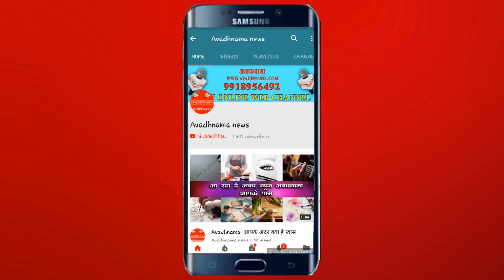इमाम हुसैन की याद में ताजिये सुपुर्द ए खाक किए गए। AVADHNAMA NEWS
इमाम हुसैन की याद में ताजिये सुपुर्द ए खाक किए गए।
मथुरा। दसवीं मोहर्रम पर योमे आशूरा पर गमगीन माहौल में ताजिये सुपुर्द ए खाक किए गए।
मोहर्रम कमेटी शहर व सदर के तत्वाधान में हज़रत इमाम हुसैन व 72 जानिशारों की शहादत की याद में शहर के सभी अलग अलग स्थानों से ताजिया उठकर भरतपुर गेट एकत्रित हुए तथा ताजियों के साथ हजारों की संख्या में जियारिन चल रहे थे और जगह जगह शर्बत, दूध, लंगर खाने के जियारिनों के लिए इंतजाम किए गए थे।
नई बस्ती, शाही मस्जिद ईदगाह, कटौती कुआं, सदर बाजार आदि क्षेत्रों के ताजिये बहुत ही आकर्षक दिखाई दे रहे थे। सभी ताजियादार अपने ताजिये के आगे अखाड़े दार प्रदर्शन करते हुए चल रहे थे।
सभी ताजिया अपने अपने स्थानों से उठ कर भरतपुर गेट पर एकत्रित होकर होलीगेट होते हुए छत्ता बाजार, स्वामी घाट, काजीपाड़ा चौक बाज़ार पर जमें चौक बाजार से लाल दरवाजा होते हुए कर्बला में सुपुर्द ए खाक किये गये।
इस अवसर पर मोहर्रम कमेटी अध्यक्ष हनीफ आलू वाले, उपाध्यक्ष मोहम्मद यूनुस गाजी, जहीर अब्बास जैदी, सचिव अबरार खान वारसी, यासीन शाह, राजू फारुकी, नौशाद खान, बबलू कुरैशी, जाहिद कुरैशी, चांद उस्मानी, मोहम्मद आरिफ, मुहम्मद शाहिद क़ुरैशी, शमशाद बैग आदि एवं जिला प्रशासन के आला अधिकारी पुलिस फोर्स ताजियों के साथ-साथ शांति व्यवस्था बनाते हुए चल रहे थे।
मोहर्रम कमेटी ने प्रशासन द्वारा सहयोग करने पर सराहनीय कार्य की प्रशंसा की है।